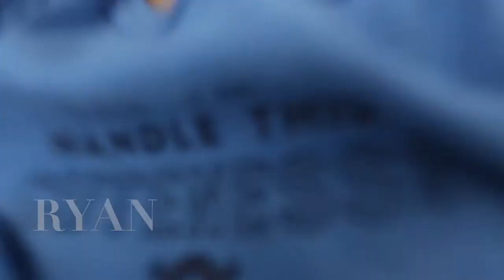FIRST TIME HOSTING THANKSGIVING!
We thankfully didn't burned the house down! ENJOY!

j.sanchez14
mtboley

s_jocelyn14
mtboley